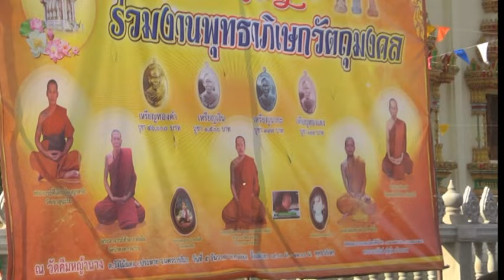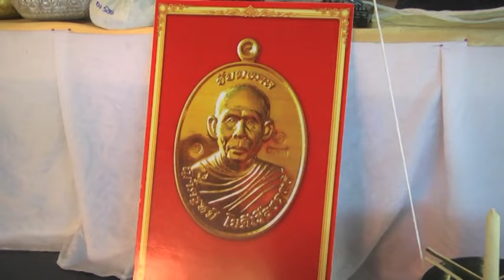ขนลุกผีแม่หม้ายปอบพระอาจารย์ยันห์สุจิตโตวัดคึมหญ้านาง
Blogger ภาพยนต์ สารคดี ชีวประวัติ เพลงแหล่ นักร้อง mvมิวซิก สื่อโฆษณา tv รายการโทรทัศ รับทำขวัญนาคโดย ศิลปินแห่งชาติ ติดต่อ TEL. 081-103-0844รับผลิตงานต่างๆ ภาพยนต์ สารคดี ชีวประวัติ เพลงแหล่ นักร้อง mvมิวซิก สื่อโฆษณา tv รายการโทรทัศ รับทำขวัญนาคโดย ศิลปินแห่งชาติ ติดต่อ TEL. 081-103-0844ฉากตัดอาบัติ ตำนานภาพยนตร์ไทย ฉากพระตัดออกรับผลิตงานต่างๆ ภาพยนต์ สารคดี ชีวประวัติ เพลงแหล่ นักร้อง mvมิวซิก สื่อโฆษณา tv รายการโทรทัศ รับทำขวัญนาคโดย ศิลปินแห่งชาติ ติดต่อ TEL.